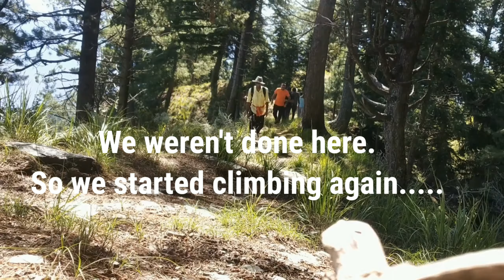Exploring the Himalayas |Kalamsatar Trekk | Kishtwar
Location: Kishtwar, Jammu & Kashmir, India.
Coordinates : 33°19'47.3" N 75°48'19.4"E
Elevation: Kalamsatar-2700m & Top-3000m

Let's take you on a journey away from the crowd of cities.
Bringing to you one of the most beautiful places of Kishtwar-The Kalamsatar. It is a beautiful meadow covered with rich greenery located at an elevation of 2700m above sea level.
It is the place where Gujjars and bakarwal community bring their cattles in summers.

From Kalamsatar it takes about one hour to reach the top of this mountain.
From this point all the major peaks of Kishtwar are visible.

Shot on: OnePlus 7 pro, Realme 6, Samsung Galaxy Note edge and Redmi note 8.
Edited using: Oneshot for windows, Kinemaster pro and Soloop